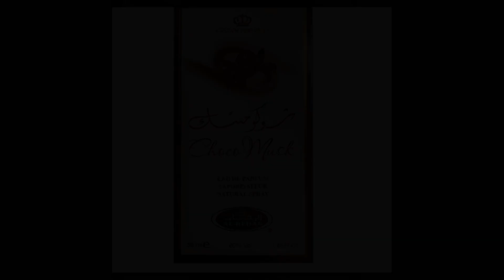Top Best Al-Rehab Choco Musk Eau de Parfum Spray On Amazon 🔥